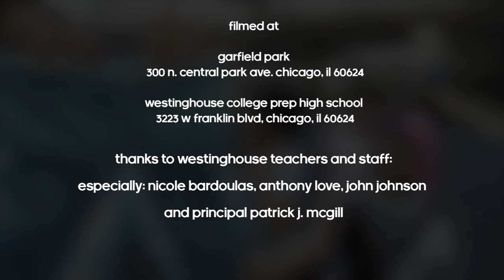Chicago Park District Celebrates Black History Month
The Chicago Park District commemorates Black History Month this February with various events throughout the city.